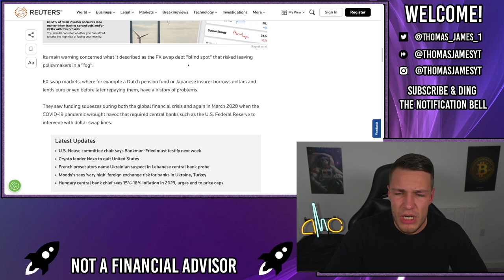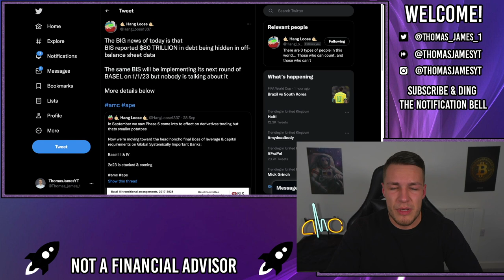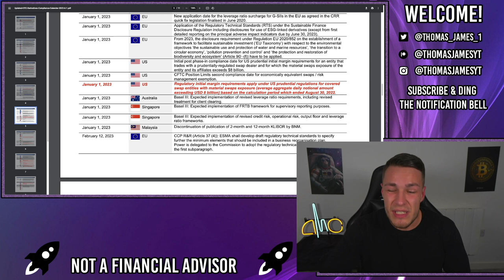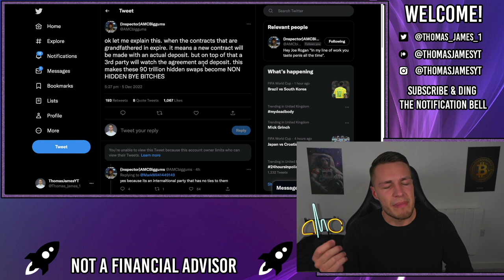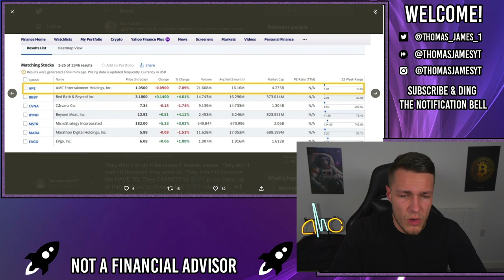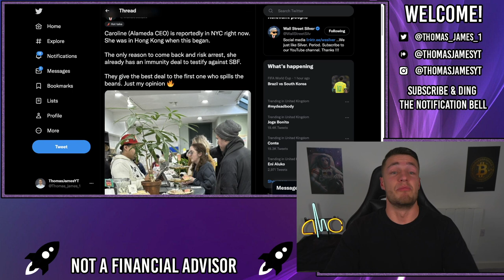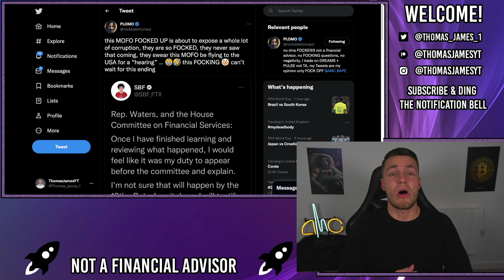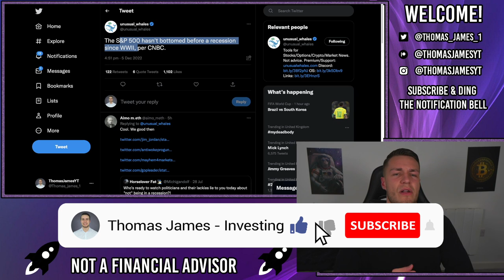$80 TRILLION OF HIDDEN SWAPS JUST REVEALED! - AMC Stock Short Squeeze Update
$80 trillion of illegally hidden swaps have just been revealed, this is the total hidden swap position, AMC swaps, GME swaps, meme stock swaps, APE swaps, but also FX and Interest rate swaps too

This is giant, far bigger than I ever expected, and when Basil III and IV come into play these swaps will be revealed and must be closed.

This will cause the S&P500 to crash further (as warned by the regulators who believe these hidden swaps pose a risk to financial stability), causing the AMC squeeze.